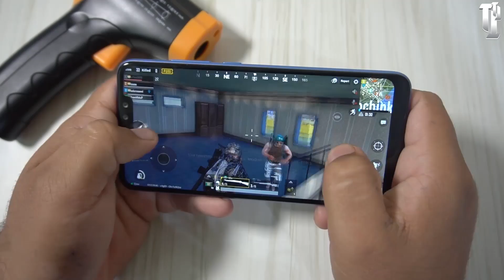Realme U1 vs Redmi Note 6 Pro Full Comparison : Not Simple 🤔🔥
Hanji toh phir dosto aaj vaali iss video mei meine Realme U1 ko compare kiya Xiaomi Redmi Note 6 Pro k saath aur meine iske sabhi asspects jaise Build QUality, Display, Performance, Gaming, User Interface, Camera, Video, Sound, Call, Battery etc sab aspects include kiya hai.

1.

2.